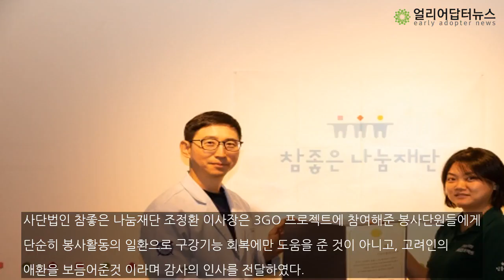참좋은 나눔재단 해외봉사 감사장 전달식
사단법인 참좋은 나눔재단은 지난 11일 2022년도 카자흐스탄 고려인을 위한 3GO 프로젝트에 참여한 봉사자를 대상으로 감사장 전달식을 진행하였다.사단법인 참좋은 나눔재단 조정환 이사장은 3GO 프로젝트에 참여해준 봉사단원들에게 “단순히 봉사활동의 일환으로 구강기능 회복에만 도움을 준 것이 아니고, 고려인의 애환을 보듬어준것”이라며 감사의 인사를 전달하였다.사단법인 참좋은 나눔재단은 2018년도부터 카자흐스탄 고려인을 대상으로 해외치과의료봉사를...

김종현 기자